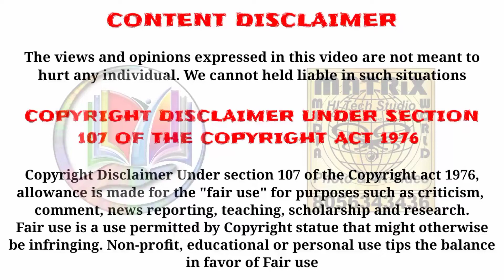We Voted Successfully in kilakarai | Jahu's ALL IN ONE